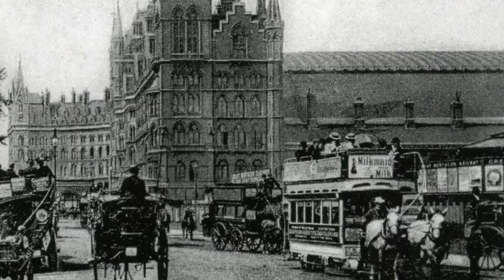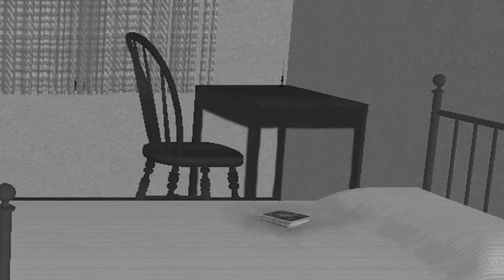“A Study in Scarlet” Part 1 - Chapter 7: Light in the Darkness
Lestrade describes the murder of Joseph Stangerson. Then, the story makes a sudden surprising turn.

Notes:
It was a challenging chapter for us. Lots of emotions and actions! We hope you enjoy Richard's take on this classic detective story.

Credits:
Author: Sir Arthur Conan Doyle
Illustrations: Sidney Paget, and other images by T. Slater added
Voice and recordings: Richard Slater
Editing and music: T. Slater